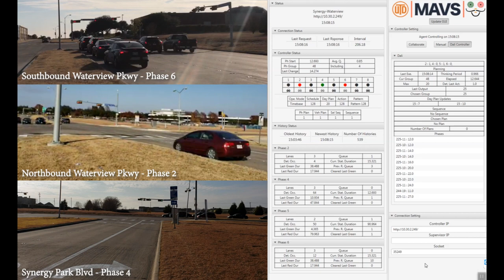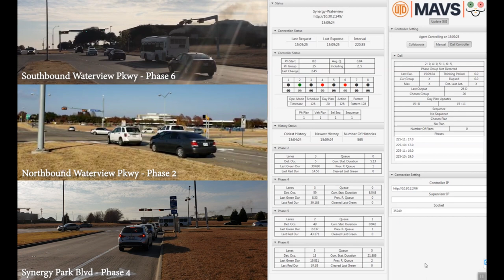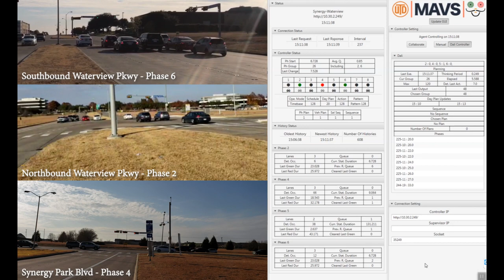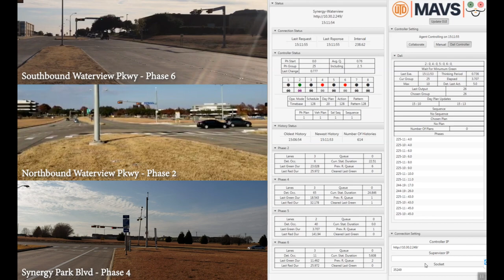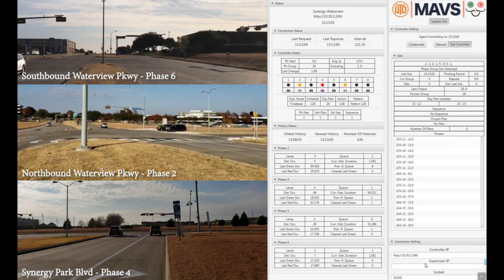Self-Syncing Traffic Controllers Cut Stop-Light Wait Times By 40 Percent in Richardson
University of Texas at Dallas' Dr. Rym Zalila-Wenkstern -- associate professor of computer science in the Erik Jonsson School of Engineering and Compute Science -- has developed a traffic-control system with her Ph.D. student, Behnam Torabi, that has shaved 40 percent off traffic-light wait times. To learn more, visit the related Dallas Innovates story